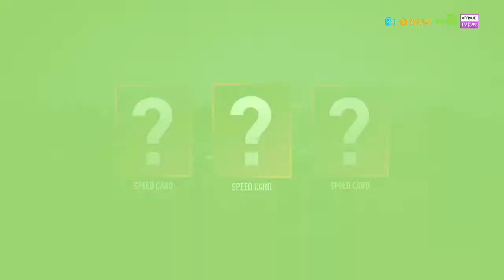Need for Speed Payback / Holtzman